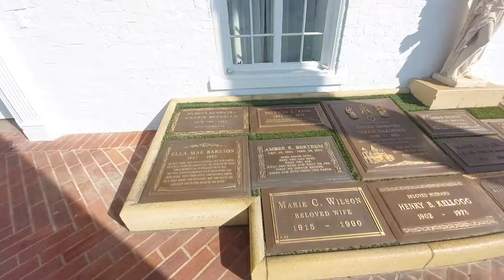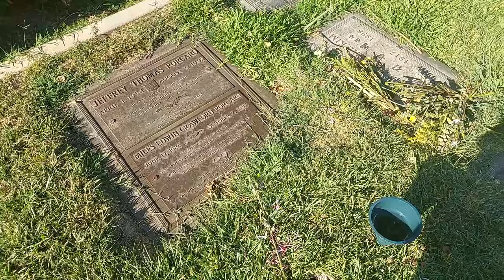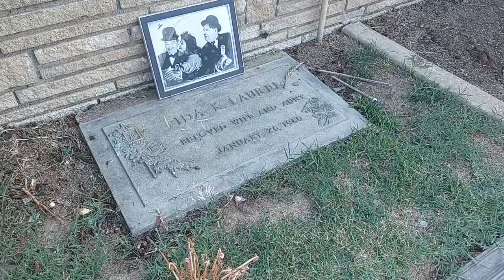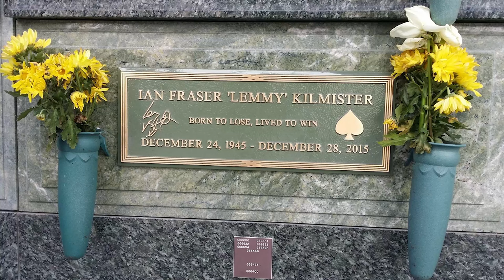Forest Lawn Memorial - Los Angeles Tour 2022 (Michael Jackson, Paul Walker, Lemmy, Carrie Fisher...)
Tour of the Forest Lawn Memorial-Parks & Mortuaries ! Forest Lawn has over 100 years of trusted service in cemetery, funeral and cremation needs.

Tour of the celebrities:
Places visited :
🌟 Michael Jackson
🌟 Elizabeth Taylor
🌟 Jeff Porcaro
🌟 Mike Porcaro
🌟 Debbie Reynolds
🌟 Carrie Fisher
🌟 Stan Laurel
🌟 Jerry Buss
🌟 Paul Walker
🌟 Lemmy Kilmister